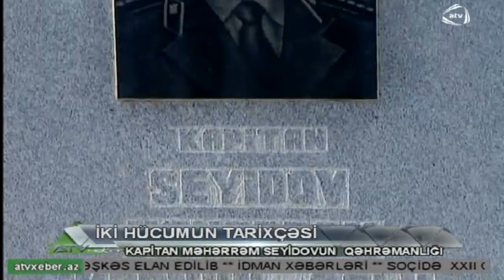Kapitan Meherrem Seyidov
Kapitan Məhərrəm Seyidov